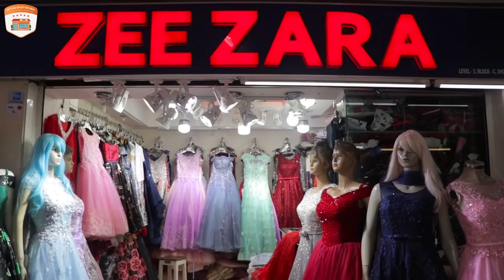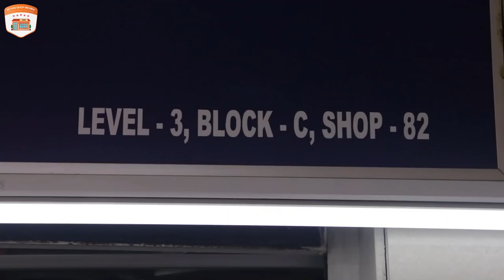Most Exclusive Baby Gown Dress For This Eid Collection in Bashundhara city (2019) (AS Review)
Most Exclusive Baby Gown Dress For This Eid Collection in Bashundhara city (2019) (Active Shop Review)

Md. Imran
ZEE ZARA
Ladies Western Outfit
LEVEL-3
BLOCK-C
Shop # 60, 82
Bashundhara City
Panthapath Dhaka Bangladesh